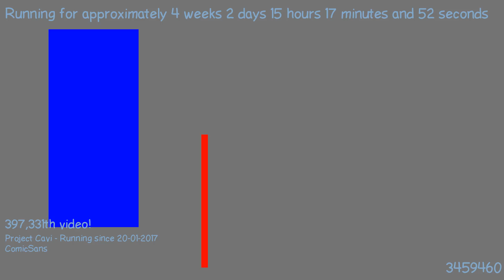1487596934 - Webdriver Cavi - T1